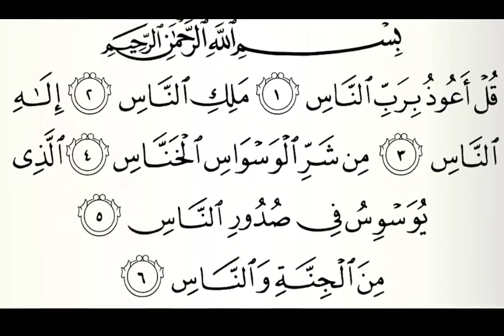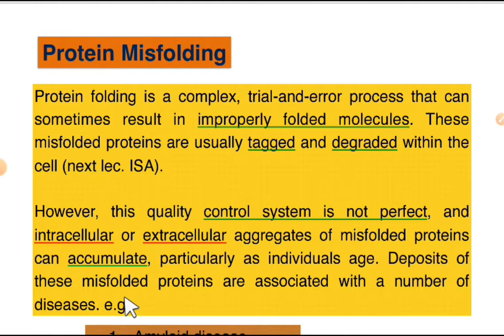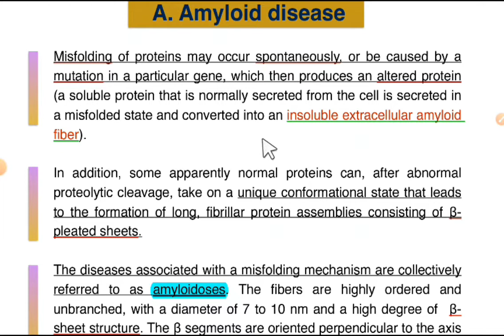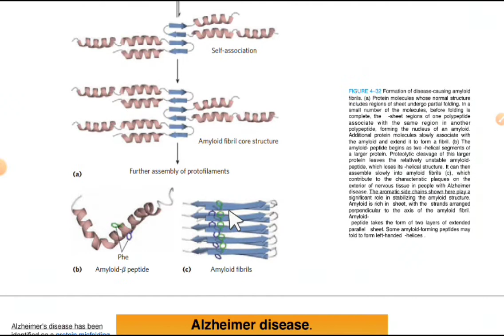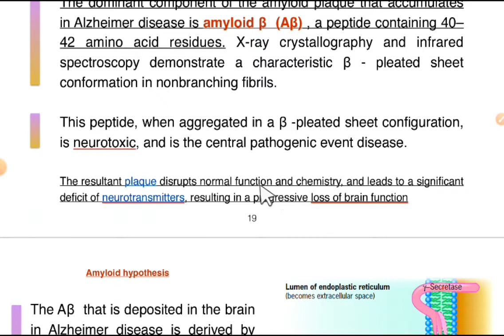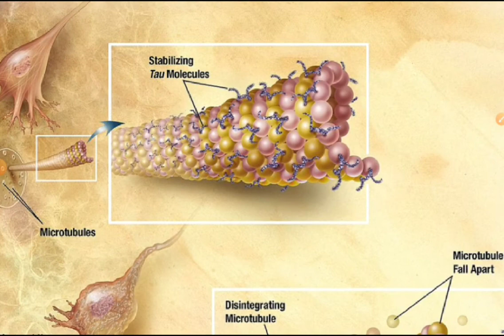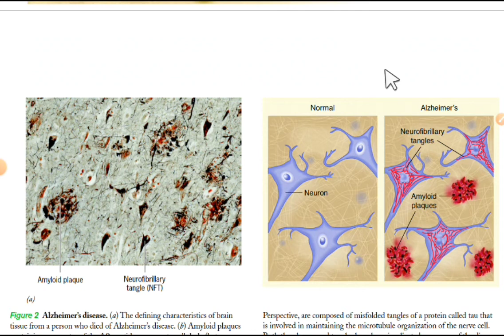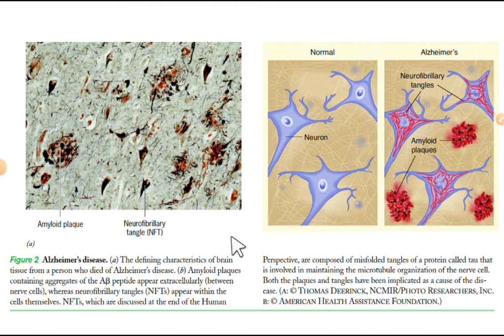protein misfolding | Amyloid disease | شرح بالعربي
متنسوناش بدعوة حلوة"❤️✨

00:00 introduction
00:24 protein misfolding
02:52 amyloid disease
 06:12 Alzheimer disease